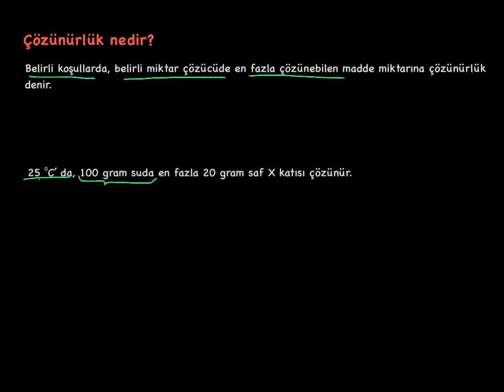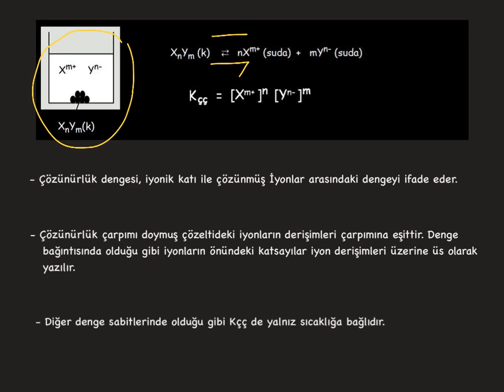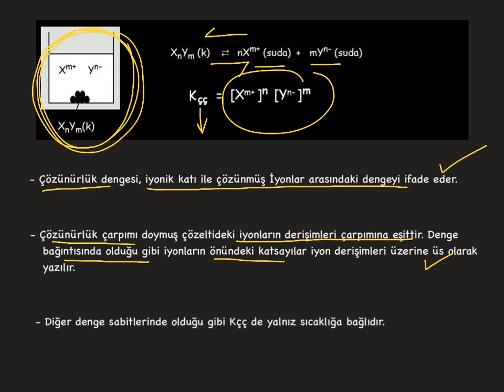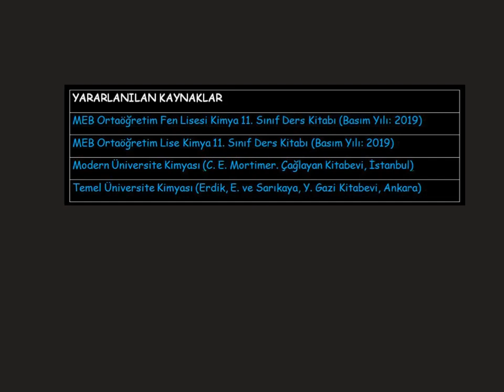Çözünürlük Dengesi_1_Denge Sistemi ve Özellikleri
Sulu çözeltilerde çözünürlük dengesi nedir?
Çözünürlük dengesinde denge sisteminin özellikleri nelerdir?